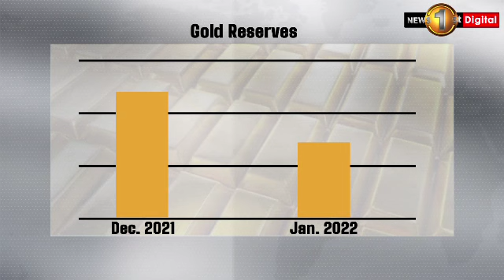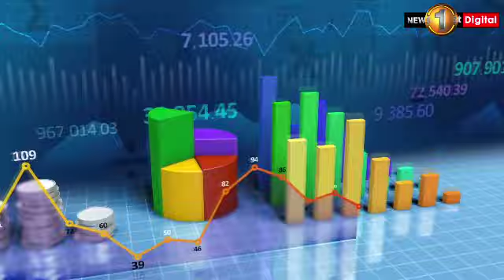Sri Lanka's Top Economists demand USD 500 Mn ISB settlement be stopped